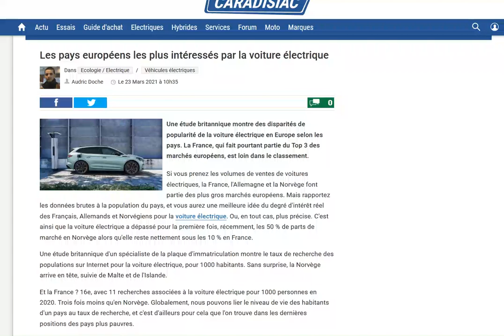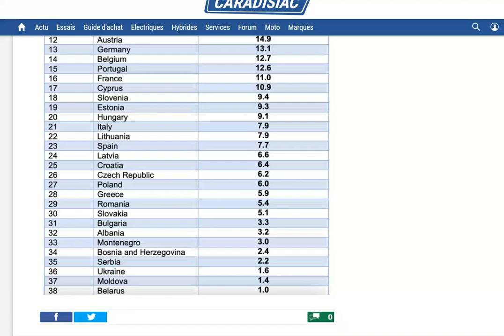Quels sont les pays européens les plus intéressés par la voiture électrique ?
La France pas si bien placée que ça !